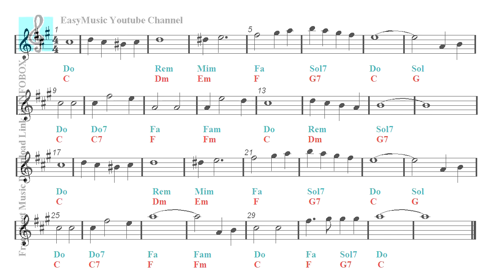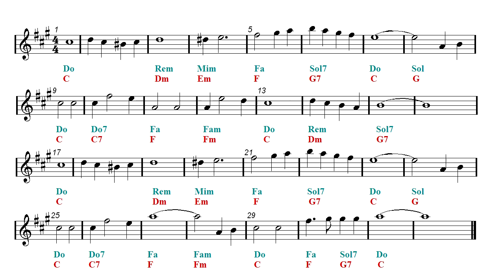Alto Sax & Guitar Duet - White Christmas - Christmas song (Sheet Music - Guitar Chords)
First part: Alto sax and guitar duet - Second part: Play Along.